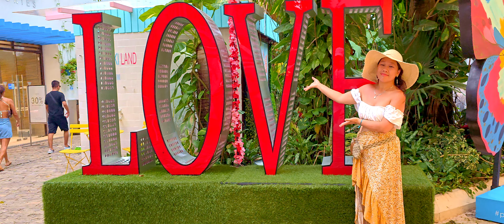Ib Sim Neej by Voltage. Mexico trip!